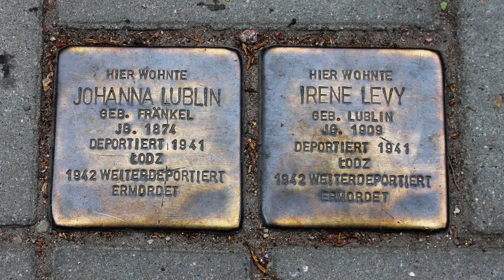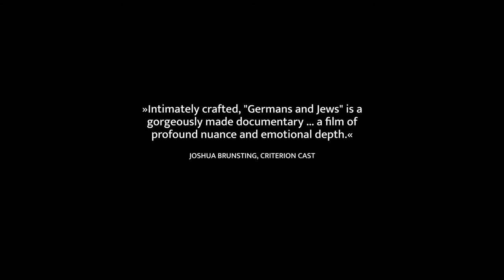GERMANS AND JEWS [Official Trailer English HD]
"Germans and Jews"
History is the memory of a people

Today, Europe’s fastest growing Jewish population is in Berlin. Germany is considered one of the most democratic societies in the world, assuming the position of moral leader in Europe as it embraces hundreds of thousands of refugees. None of these developments could have been imagined in 1945. Through personal stories "Germans and Jews" explores the country’s transformation from silence about the Holocaust to facing it head on.

The film opens with second-generation Jews and non-Jewish Germans together at a dinner table in present-day Germany. They have gathered to discuss their highly sensitive relationship. The narrative then explores the post-war years, specifically the transformation that took place in German society. From victims to perpetrators to defenders of human rights and democracy, Germans have made a valiant effort to face the past and to learn from it. What other country builds memorials commemorating its own atrocities? Outside of Germany, this story is less known. We hear from Jews living in Germany, some who arrived after the war; others who were born and raised in post-war Germany; and still others who immigrated from Russia and Israel. Today, it is estimated that there are close to 250,000 Jews living in Germany. They have become the seismograph of the society.

German guilt, Holocaust fatigue and anti-Semitism are some of the topics covered in the film. Both Jews and non-Jewish Germans address these issues. A very nuanced and complex story of reconciliation emerges. What began as a private conversation between friends, Tal Recanati (Jewish) and Janina Quint (non-Jewish German), grew into a cultural exchange among many. Tal and Janina ultimately discovered that Germans and Jews are inextricably linked as they continue to seek common ground in which to view their relationship. Their exploration gives a glimpse into this untold story. It is at once uncomfortable and provocative, unexpected and enlightening.

»... a superb documentary on a fascinating and difficult subject, with an impeccable selection of speakers, great editing and lovely cinematography.« Shelby Coffey III, Vice Chairman of the Newseum

»What truly makes the film a must-see are the fine interviews with social psychologists, historians, Jewish educators and museum directors ... an exceptional documentary.« Eric A. Goldman, Jewish Standard [The Times of Israel]

»Intimately crafted, "Germans and Jews" is a gorgeously made documentary ... a film of profound nuance and emotional depth.« Joshua Brunsting, Criterion Cast

»An amazing, intelligent and important movie about a topic still more complicated, for obvious reasons, than many Germans want to acknowledge. Every student of German, and every German student should watch this film. And everyone else should too.« Daniel Kehlmann, author of "Measuring the World"